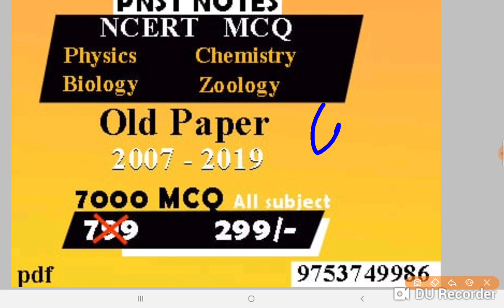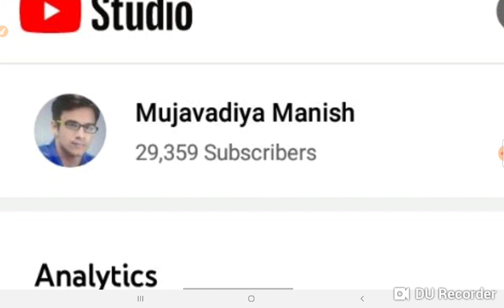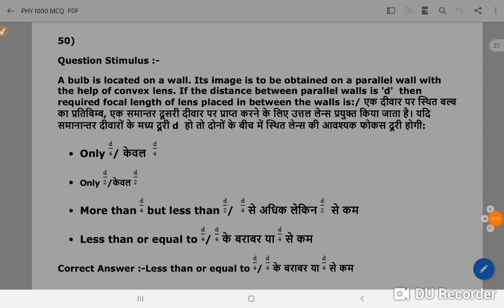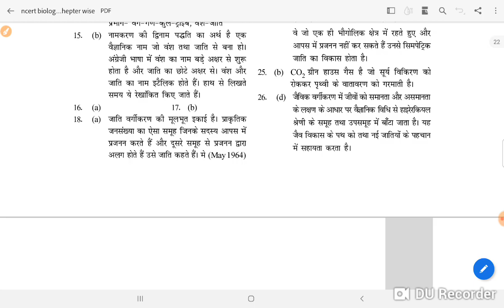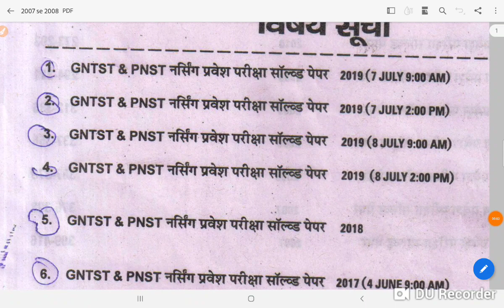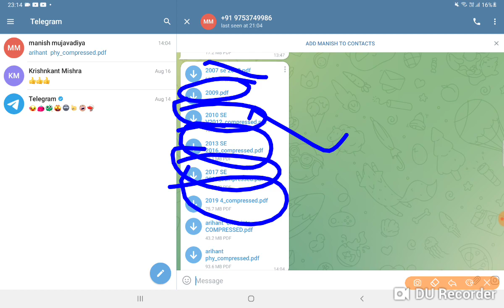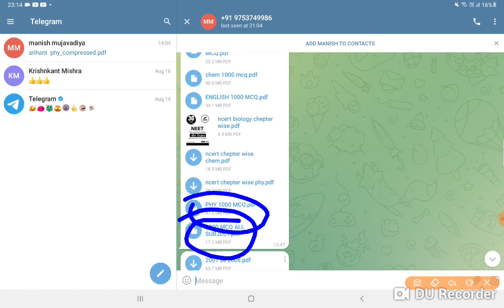MP PNST 299 WALI PDF DEMO ALL SUBJECT II OLD PAPER 2007 SE 2019 TAK II TOP 7000 MCE P/C//B/Z/E/ ALL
FREE GROUP